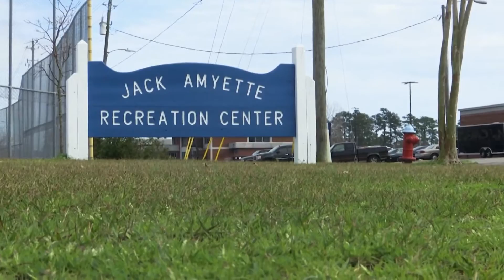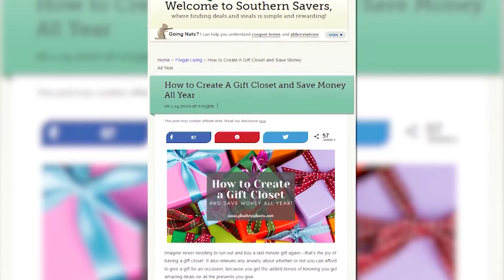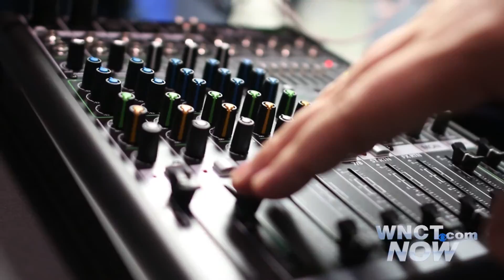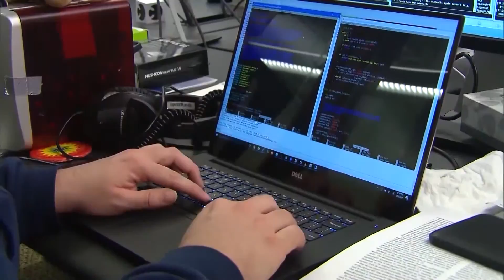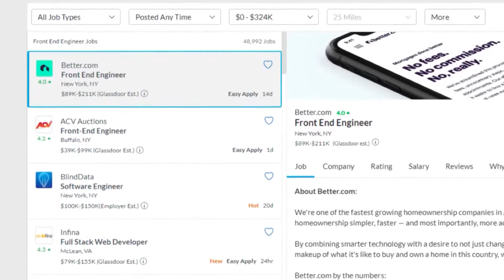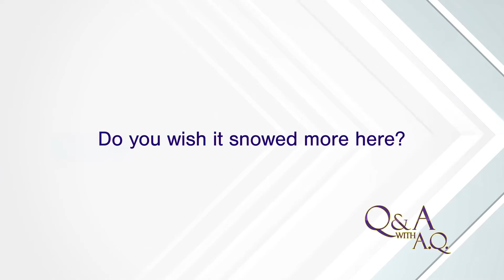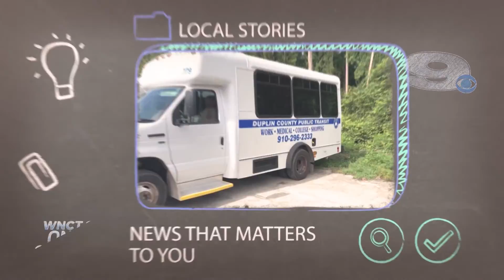The East’s Daily Download Wednesday, January 29th